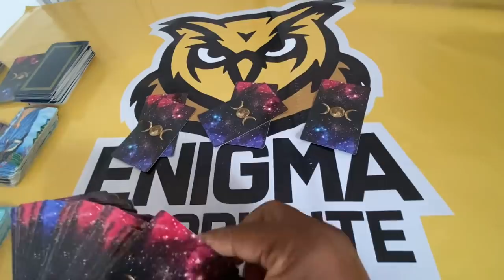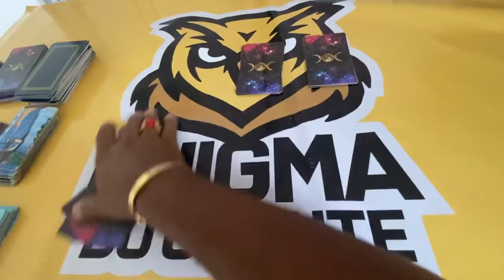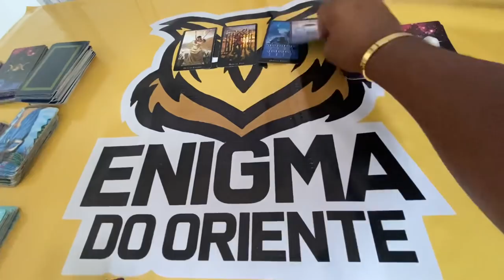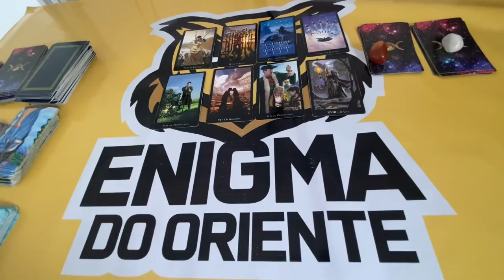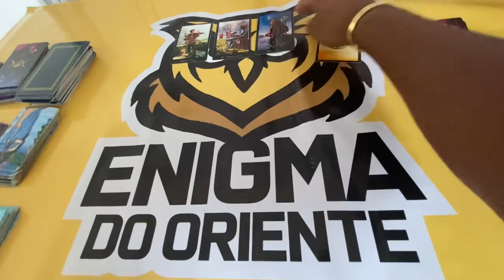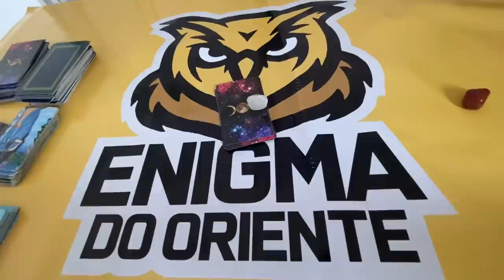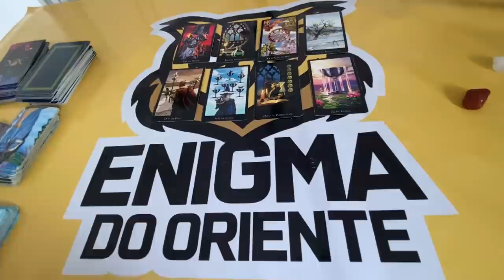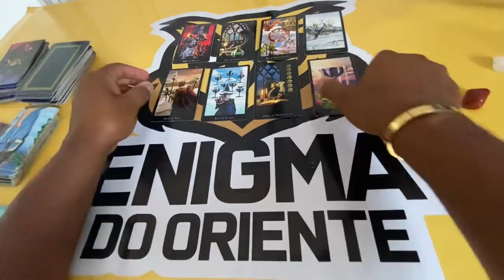ELE HOJE EM RELAÇÃO A VOCÊ! !!💘 [ Tarot Responde ] Tarô [Tarô ] Tarot